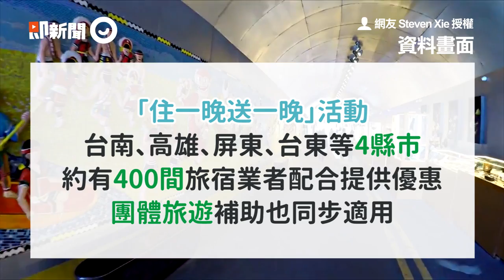暑假衝南部「住一晚送一晚」 優惠延至7/15 2人同行就適用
【相關報導】
暑假衝了！南部「住一晚送一晚」補助延長到7/15　2人同行就適用
☛即新聞粉絲專頁
☛合作洽談信箱 （或私訊即新聞粉絲專頁）